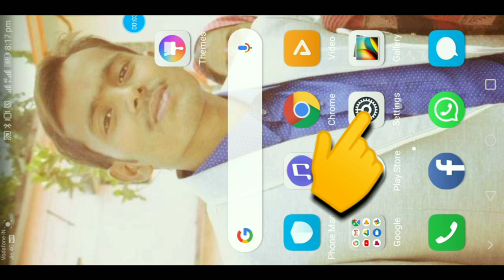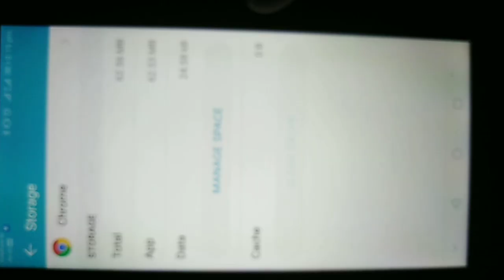Mobile ads problem | Mobile me add kaise band kare | How to mobile ads stop | Block ads